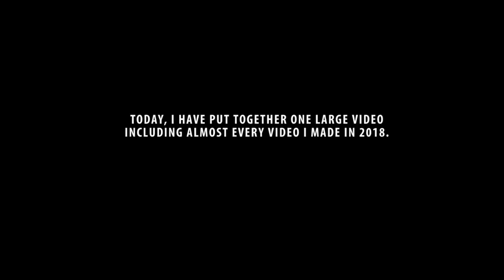Thank You, 2018